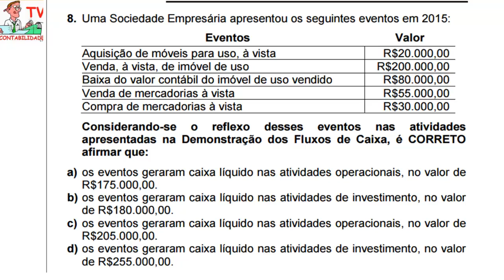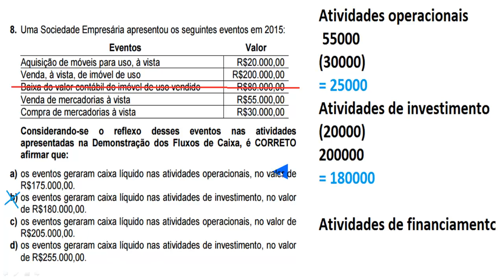EXAME DE SUFICIÊNCIA Bacharel 2016 prova 2 Questão 08 - DFC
8. Uma Sociedade Empresária apresentou os seguintes eventos em 2015:
Eventos Valor
Aquisição de móveis para uso, à vista R$20.000,00
Venda, à vista, de imóvel de uso R$200.000,00
Baixa do valor contábil do imóvel de uso vendido R$80.000,00
Venda de mercadorias à vista R$55.000,00
Compra de mercadorias à vista R$30.000,00
Considerando-se o reflexo desses eventos nas atividades
apresentadas na Demonstração dos Fluxos de Caixa, é CORRETO
afirmar que:
a) os eventos geraram caixa líquido nas atividades operacionais, no valor de
R$175.000,00.
b) os eventos geraram caixa líquido nas atividades de investimento, no valor
de R$180.000,00.
c) os eventos geraram caixa líquido nas atividades operacionais, no valor de
R$205.000,00.
d) os eventos geraram caixa líquido nas atividades de investimento, no valor
de R$255.000,00.